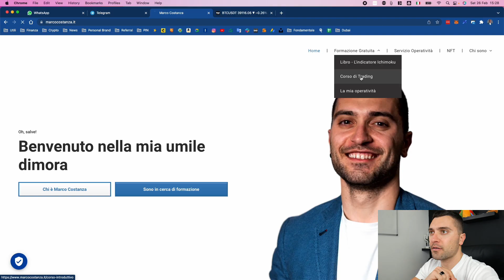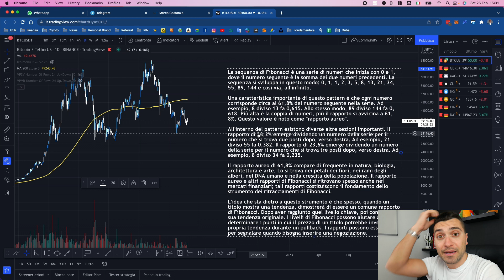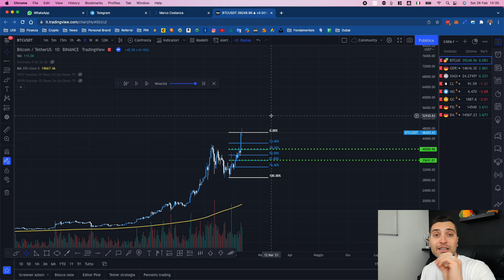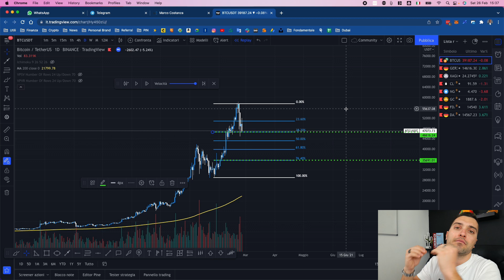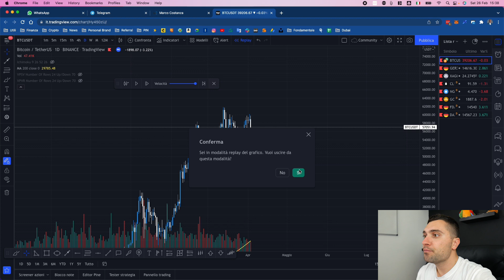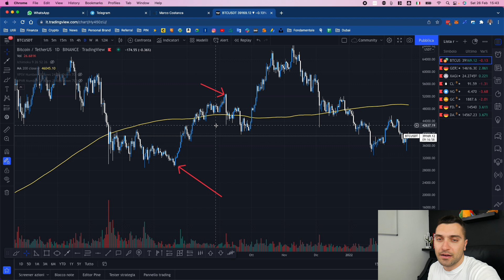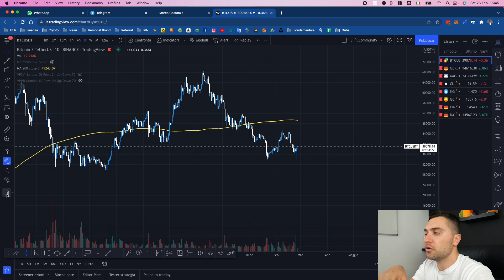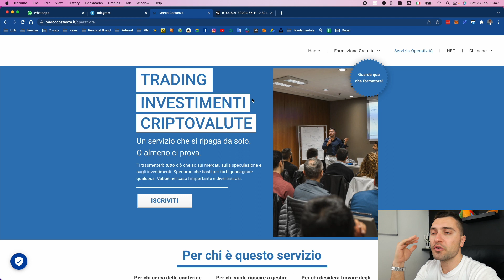Corso di Trading Gratuito | Come tracciare Ritracciamento di Fibonacci | Guida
Le altre piattaforme social sulle quali mi trovi:

Timeline:
00:00 | Servizio Operatività
01:00 | Storia di Fibonacci
03:45 | Come si traccia
14:08 | Estensione di Fibonacci

**ATTENZIONE I TEMI TRATTATI NON RAPPRESENTANO CONSIGLI FINANZIARI **